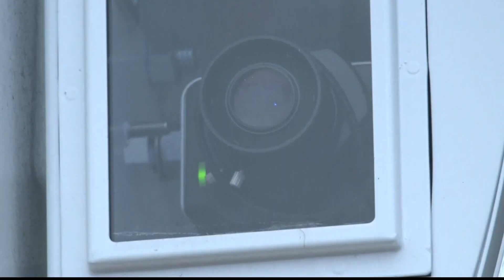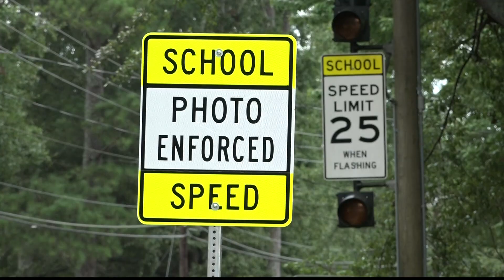School zone cameras in Georgia help catch dangerous drivers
A growing number of metro Atlanta cities are adding cameras in school zones to reduce vehicle speeds that have reached 92 miles an hour.